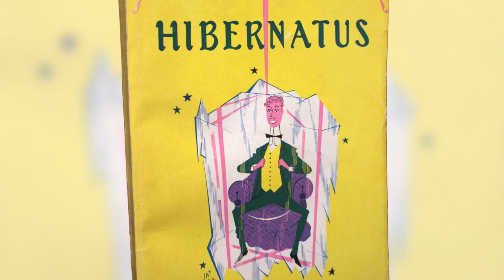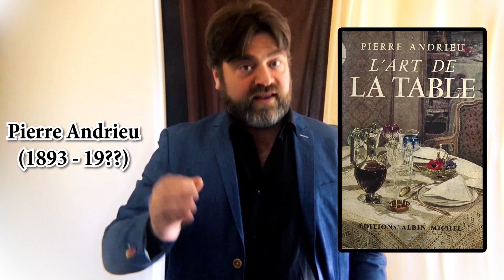Les Génies de la gaffe littéraire - Et si... Je vous racontais -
Les auteurs ne sont que des hommes, et les plus illustres peuvent faire des gaffes. La preuve ! 12 auteurs pour 12 gaffes en 12 minutes...

00:00 : Intro
00:29 : Edmond About - La Lecture de Victorine
01:20 : Honoré de Balzac - Deux mots criés
03:55 : Alexandre Dumas (père) - Colbert McFly
04:43 : Alain Headson - L'Auteur fantôme
06:03 : Paul Hervieu - Vive Lapalice !
06:47 : Guy de Maupassant - L'Addition
07:31 : Abbé Pellegrin - Ecoute ce que tu écris !
08:08 : Gérard de Nerval - Des yeux partout
08:37 : Pierre Andrieu - Cochon de la table
09:07 : Pierre-Alexis Ponson du Terrail - La Promenade du colonel
11:03 : François-René de Chateaubriand - Les Pingouins

Ecriture et interprétation
Frédéric Souterelle

Alizée Lincker

Vidéo
Vol de petits pingouins - Simon Paquin

Musiques
Finally - Loxbeats
Moist - Mikos Da Gawd

Extrait de Voix : Pierre Hatet : "Doc" - Retour vers le futur

Pour me joindre : n'hésitez pas à laisser un commentaire ou